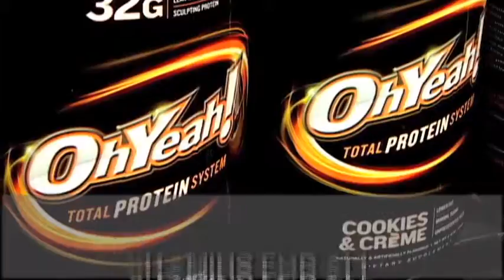T&T Nutrition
T&T Nutrition provides the highest quality and brand name supplements at low prices, no matter what your goal is: weight loss, muscle gain, sports performance, strength training or bodybuilding.  We are located at Yorkridge Shopping Center, on Tryon just south of I-485 in Charlotte.